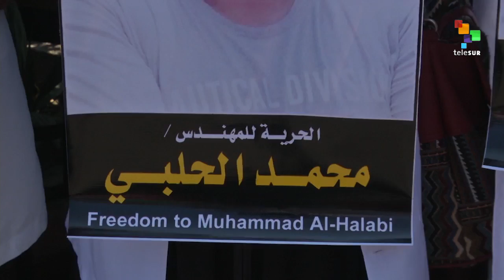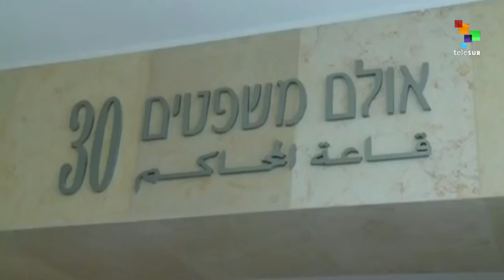Palestinians Protests Arrest of Manager of Christian Charity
Palestinian demonstrators protested Sunday against the arrest of Mohamed El-Halabi, World Vision's manager of operations in Gaza. Dozens of vulnerable Palestinian children gathered in front of the Christian charity's headquarters in western Gaza city, calling for Mohamed's freedom.  Our Correspondent Noor Harazeen has the story.